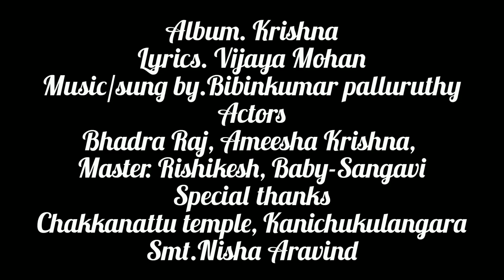Krishna#guruvayoor വിഷുകൈനീട്ടം devotional song ഗാനകൈനീട്ടം krishna devotees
Album | krishna
Lyrics- vijaya mohan
music#sung director Bibinkumar palluruthy

pls sent
 your comments in youtube

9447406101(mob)